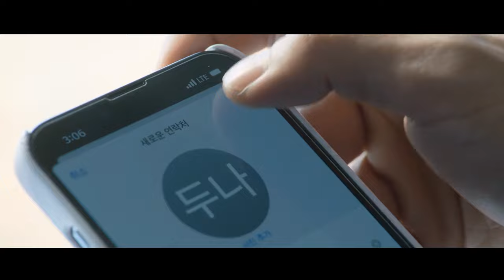Lee Doona & Lee Won Jun | Happier Than Ever | Doona! FMV